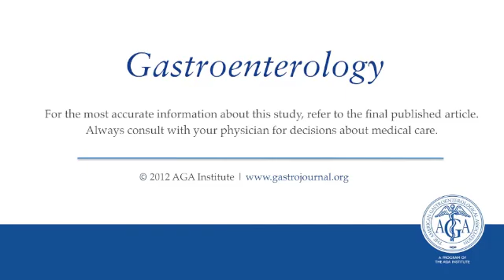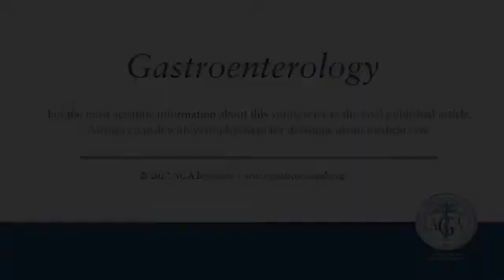"An RNA Aptamer That Binds Carcinoembryonic..."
Dr. Lee discusses his manuscript, "An RNA Aptamer That Binds Carcinoembryonic Antigen Inhibits." To view the print version of this abstract go